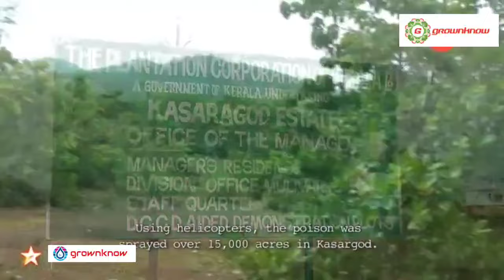રાસાયણિક ખેતીથી થતું નુકસાન ભાગ-1